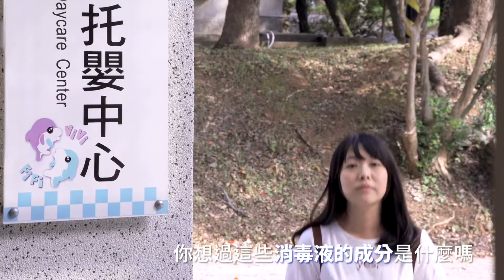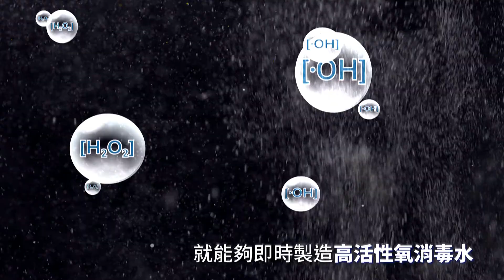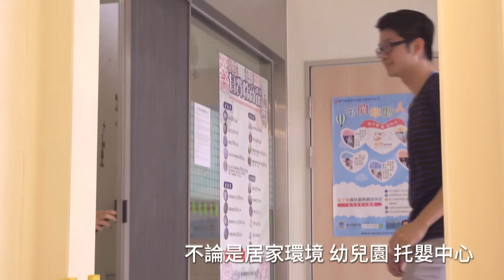ELECLEAN plus 桌上型e立淨消毒噴霧製造機 產品介紹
[ELECLEAN plus 桌上型e 立淨消毒噴霧]
世界首創電化學綠色消毒產品
水＋電 ＝ 消毒水

[特色]
安全  無化學添加無污染
強效  高效殺菌遠離疾病